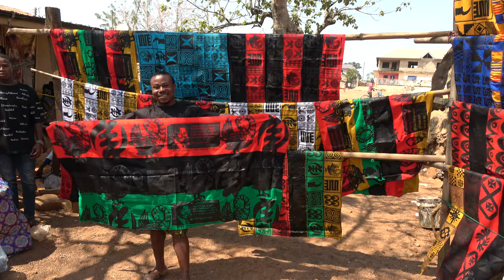Welcome to Ntonso for Adinkra Stamped Cloth - Ghana Dec 2019 Tour